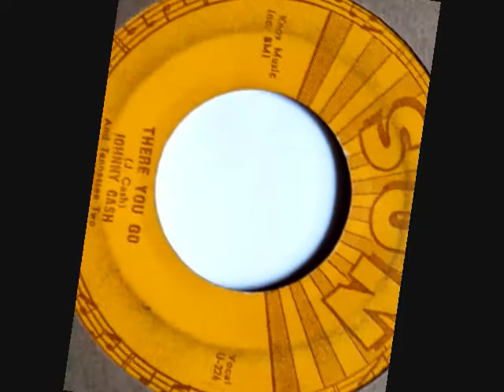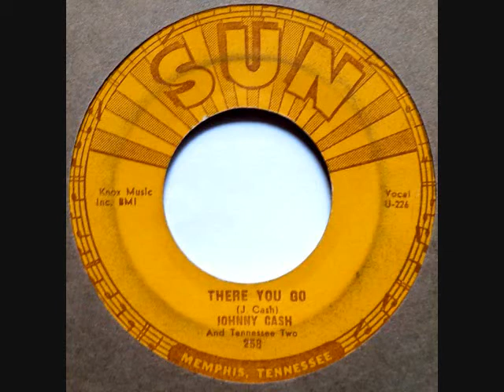There You Go ~ Johnny Cash (1956)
There You Go ~ Johnny Cash & The Tennessee Two (1956) Sun # 258 -
The flip side of, Train Of Love